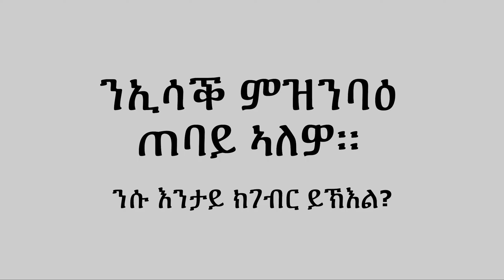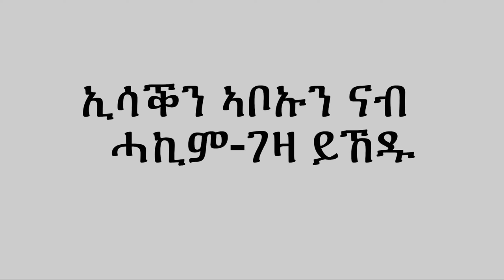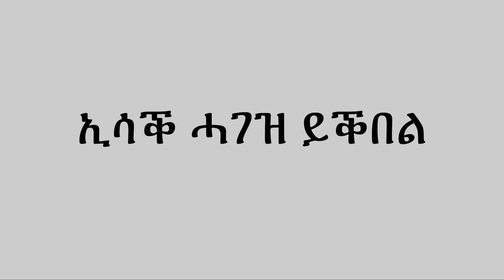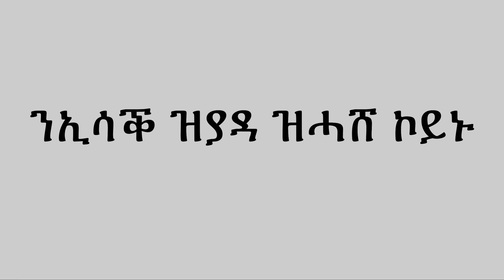Isaac heeft een gedragsstoornis. Wat kan hij doen? - Tigrinya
Een animatiein Tigrinya over kinderen en gedragsstoornissen. Met deze animatie leg je jongeren en hun ouders uit wat een gedragsstoornis is. Ook vertellen we hoe ouders hun kind met een gedragsstoornis kunnen helpen.